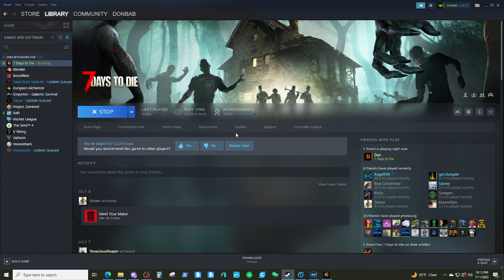Starting Tier 3 questing | 7 Days to Die a21 MP | E6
Starting our T3 quests with @StarfireHQ and @reapergaming2022 . @KnowItAllDM will be rejoining on thursday.